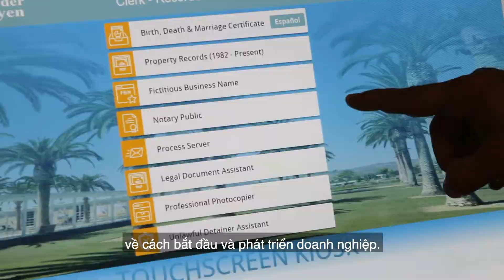KD101 PROMO READY TO AIR